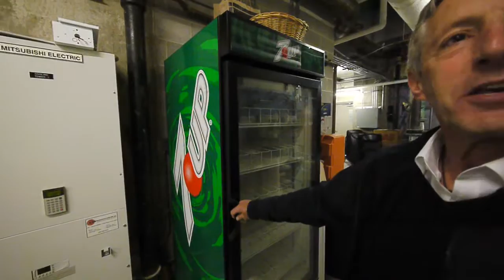In the mechanical room atop 600 Lake Shore Drive, Chicago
I was at 600 Lake Shore Drive in Chicago yesterday and, since it was a glorious, sunny day I asked developer Buzz Ruttenberg and Chief Engineer Lou Grazziano to take me up on the roof.

Lou mentioned that many of the mechanical systems were housed on the roof, so I took the opportunity to have a look at some of the high-tech computer-controlled systems that ensure the residents' comfort.